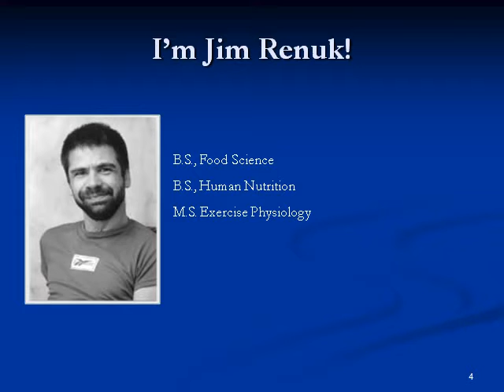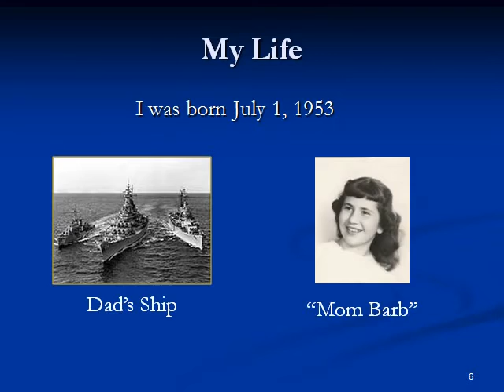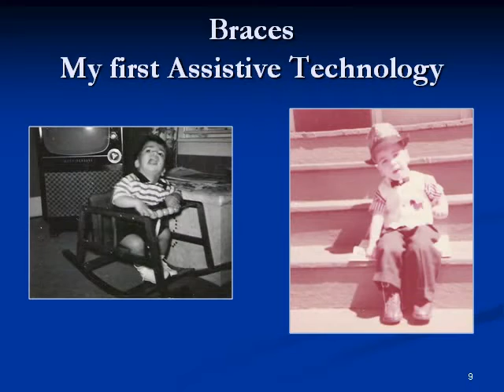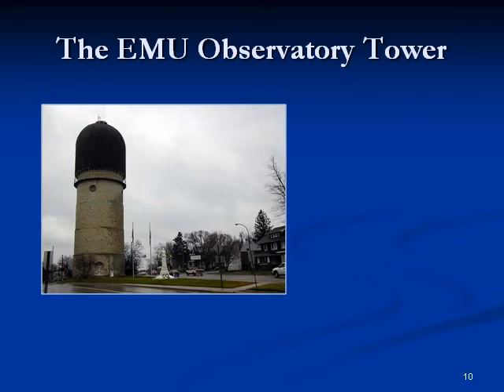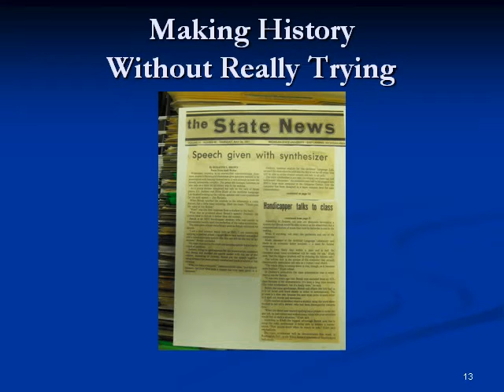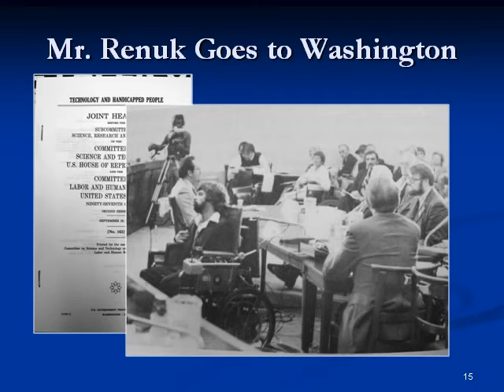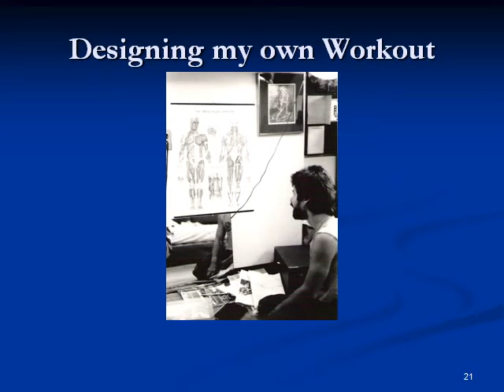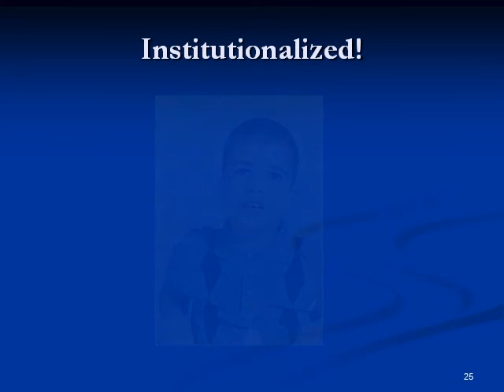Engaging Life by Jim Renuk 2012 Big Ten Recreational Sports Conference.avi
This is Jim Renuk's presentation at the Big Ten Recreational Sports Conference, held May 17, 2012 at the Michigan State University Kellogg Center.  Jim has cerebral palsy and uses a wheelchair-portable voice-output communication system to speak.